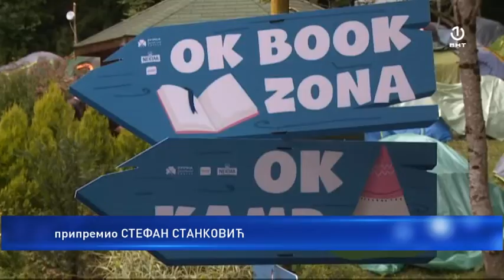Hladno vrijeme i kiša nije pokvarila atmosferu OKЕЈ festa